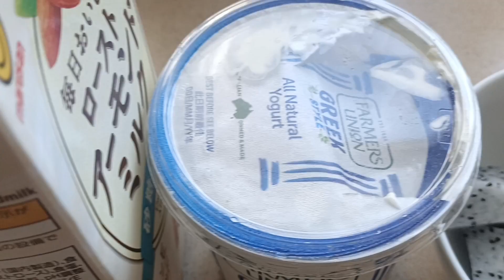Try this yogurt & dragon fruit Iced milk smoothie @ZhulAbi879F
Healthy food